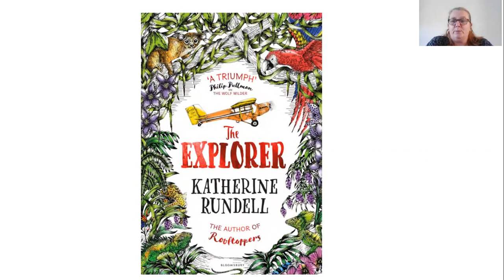Year 4 Book Talk 01 03 21